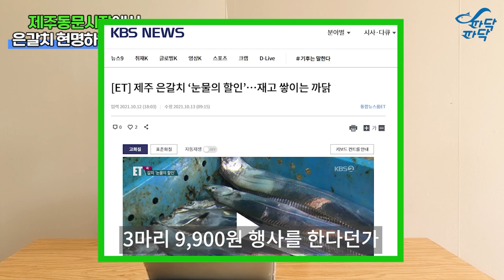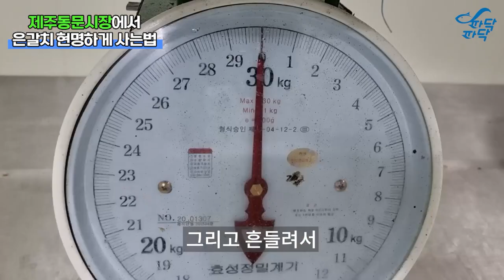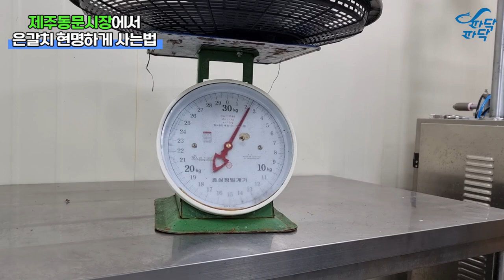[제주동문시장클래스] 은갈치 현명하게 사려면 이 3가지만 숙지하세요. | 파닥파닥TV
동문시장에 가보시면 4마리에 10만원, 5마리에 10만원 등의 방식으로
은갈치를 판매하고 있는데요 이게 적정한 가격인지 모르고 구매하시는
분들이 많이 계시죠?
그래서 오늘은 은갈치를 현명하게 구매할 수 있는 팁을 알려드리겠습니다!

00:42 첫번째 팁! 시세를 알아보자
01:44 첫번째 팁의 중요 포인트
02:29 발품을 팔아야하는 이유
04:41 두번째 팁! 저울에 달아보자
06:01 두번째 팁의 중요 포인트
08:53 너무 깐깐하게 따지는거 아닌가요?
10:17 세번째 팁! 갈치 사이즈 재는법
11:54 친절한 상인분들의 서비스
12:42 총정리

오프라인 매장은 제주동문시장 6번게이트 '태양수산'을 찾아오시면 됩니다
언제든 편한마음으로 전화  문의 주세요 :)
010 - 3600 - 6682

[태양수산] - 제주동문시장 6번게이트에 위치해있습니다.
"언제든 편안히 문의 주세요~!"